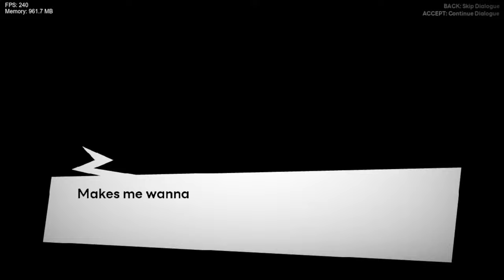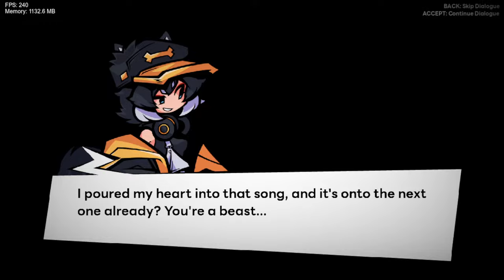the best graphic FNF MOD RELEASE!!! (vs OHAGI v1.0 showcase)